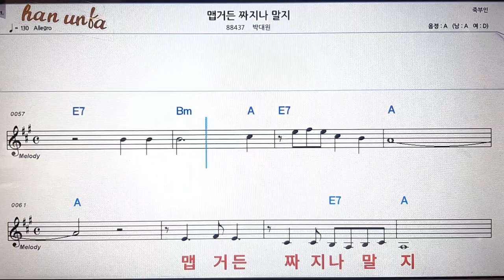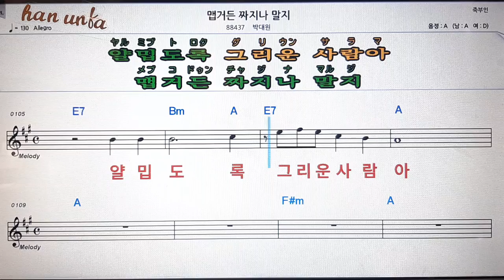맵거든 짜지나 말지/박대원💋노래 반주*기타 코드 악보*가라오케💕Karaoke*Sheet Music*Chord*MR